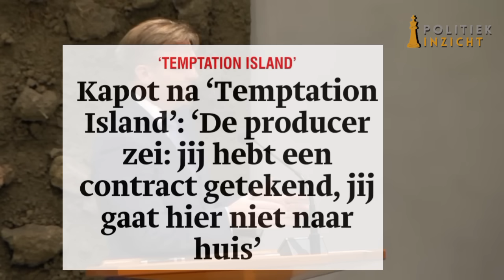Omtzigt in een GENIAAL betoog: Klaver binden we vast, dit wordt net Temptation Island!